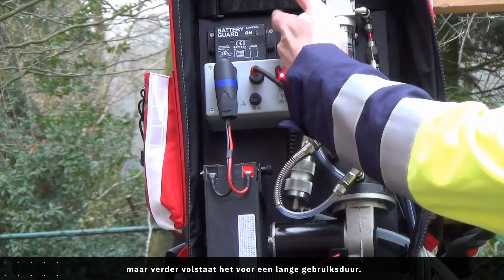1 Hoe is het systeem opgebouwd